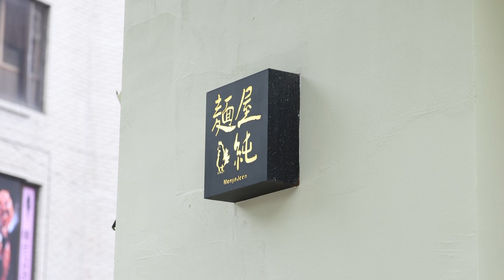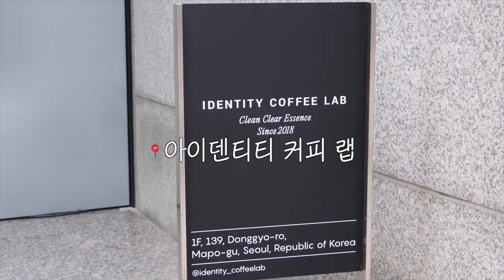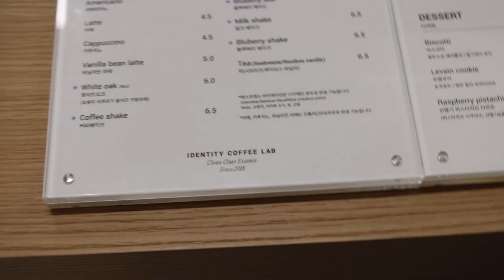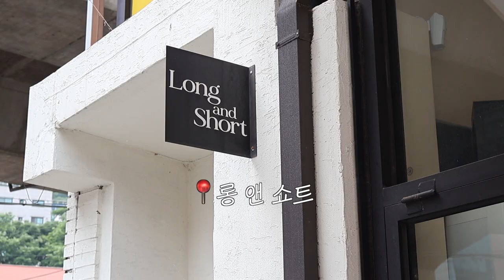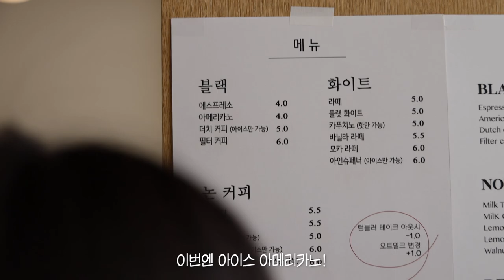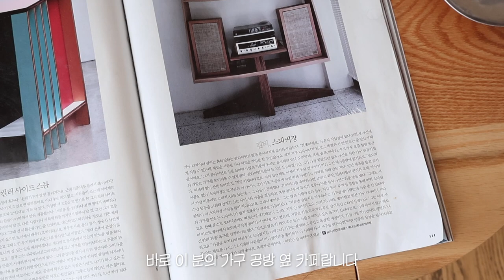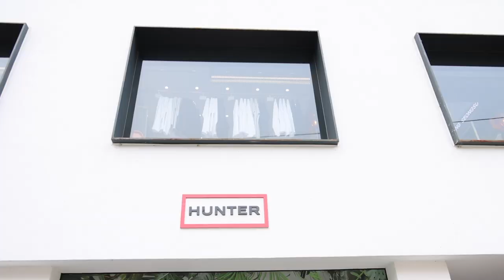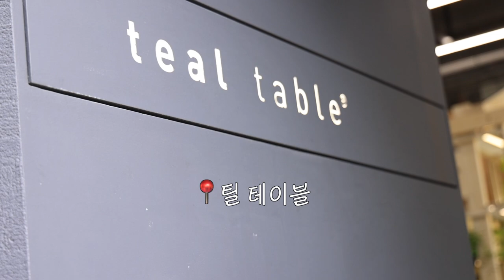먹고 마시고 입어보고 신어보고 일도 하는 VLOG / 헌터 부츠, 유노이아, 틸테이블 화분, 홍제천 카페, 홍대 일본 라멘 멘야준 (feat. 유튜브 카메라 EOS R50)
여러분~ 요즘 어떤 나날을 보내고 계신가요? 🐈
저는 알차게 보내는 하루로 소소한 행복을 느끼며 지내고 있답니다.

이번 영상에서는 캐논(Canon)의 유튜브 카메라 EOS R50과 함께
그런 나날들 중 하루를 담아 보았어요~ 📷

*본 영상은 캐논코리아 주식회사로부터 제품을 제공받아 제작되었습니다.

만약 인생이 긴 여행이라면, 당장 오늘 하루도
즐거운 여행처럼 보낼 수 있는 것 아닐까요? 😌